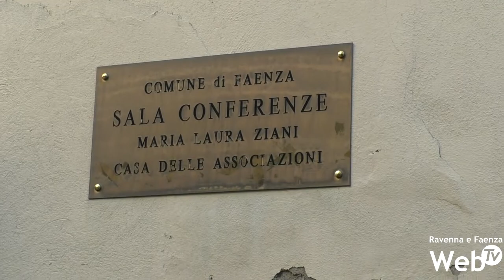Chirurgia: la Lega preoccupata per il reparto faentino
La Lega Faenza, in conferenza stampa, ribadisce la preoccupazione per il depotenziamento dell'ospedale faentino e in particolare per chirurgia. La celere risposta del dott. Tiziano Carradori (direttore AUSL Romagna) conferma che il Prof. Ugolini e parte del suo staff siano in procinto del trasferimento a Ravenna e che nei prossimi 6 mesi il reparto possa essere gestito da un primario non a Faenza.